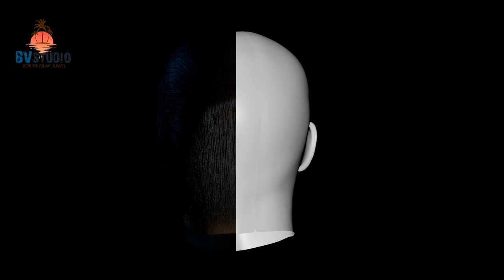Manna 3d model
?sub_confirmation=1

hi,
I am a graphic designer.
 I made
using software c4d, maya,AAE

creator by. Robiul islam juwel.